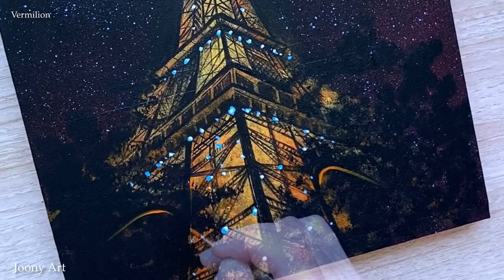Eiffel Tower Acrylic painting / Easy acrylic painting / Daily Challenge #83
Easy Acrylic Painting for Beginners / Satisfying
Daily Challenge / 아크릴화 / 취미미술

-Acrylic painting
-Canvas 25cm*25cm